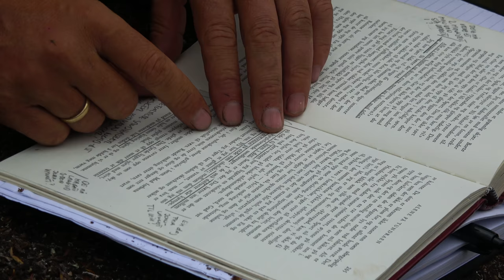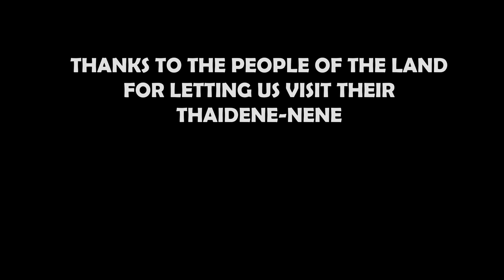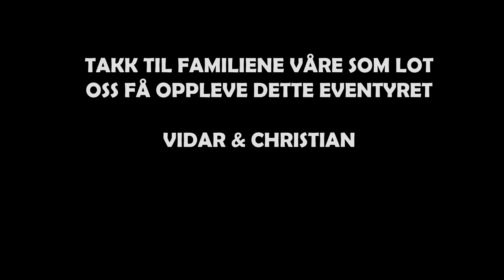2017 - 02 - Funnet av Helge Ingstads Jervvannet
Sommeren 2017 la Vidar Bruun og Christian Engelschiøn fra Romerike ut på en seks ukers lang ekspedisjon på tundraen i North West Territories, Canada. Målet var å bli fløyet flere hundre kilometer nordover og inn i urbefolkningens eget land – til deres urgamle jaktmarker; til deres Thaidene-Nene, «Forfedrenes Land» og i dette landet, å finne tilbake til Helge Ingstads leirsted   vintersesongen 1929-30. Vinterkvarteret. I hjertet av disse hellige markene ble Vidar og Christian droppet på en liten sjø.  Rundt dem bølget tundraen. Evigheten strakk sine armer ut i ingenting. Eventyret var i gang.

I boken "Pelsjergerliv" og novellen "Simlen" skriver Ingstad enkelte steder om et vann han kaller "Jervvannet". Dette vannet lå i hans østlige jaktterreng og fungerte som et sentralt knutepunkt når han dri ut på jakt og når han kom tilbake fra jakt. Det var dit han dro for deretter å fare videre i flere forskjellige retninger. Det var dit han dro tilbake for deretter å dra hjem til teltet i vinterkvarteret. Jervvannet var et nav i hans jaktmarker.

Denne filmen handler om Vidar og Christians søk etter og funn av Jervvannet langt inne på den kanadiske tundraen.

Dette er andre film i rekken av totalt fem filmer fra denne turen.

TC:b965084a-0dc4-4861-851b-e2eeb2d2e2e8